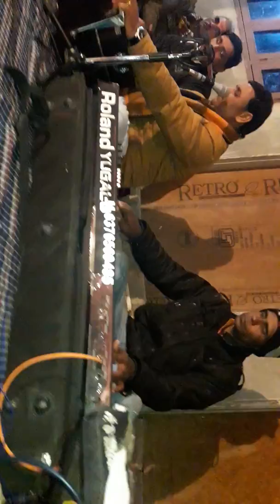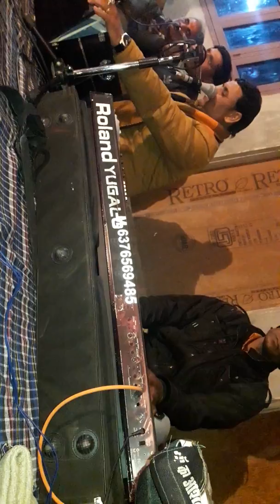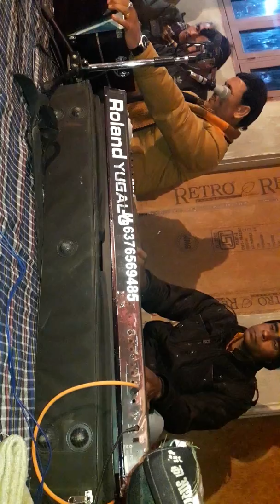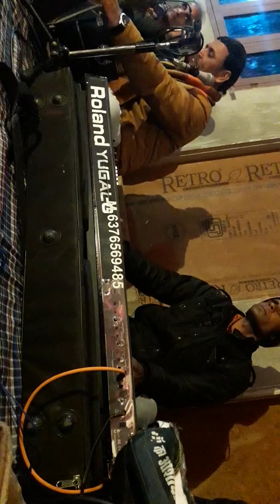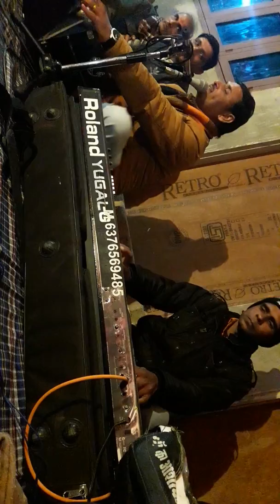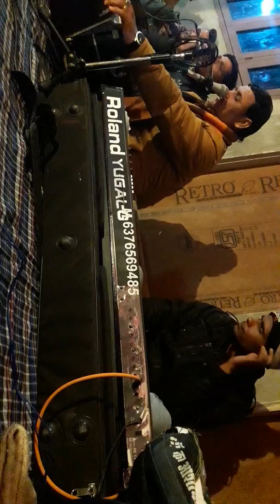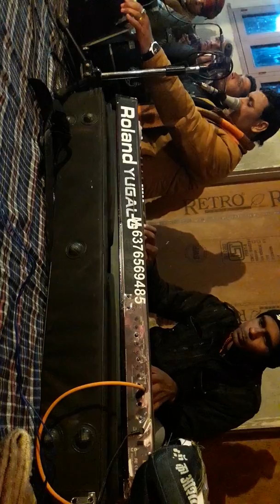Kya le ke aaya bande kya le ke jayega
Bhajan sandhya ke liye samprk kre
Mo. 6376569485